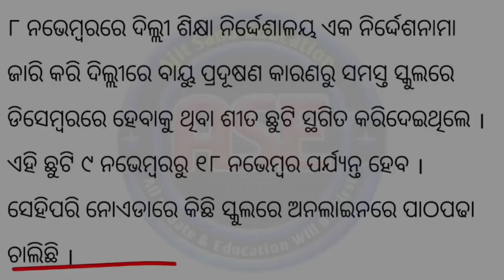ସ୍କୁଲ ସମୟରେ ବଡ଼ ପରିବର୍ତ୍ତନ | School Time | School Timing News Today | School News Today Odia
school time
school timing news today
school timing change
school timing change news
school news today time
school time change news
school time change